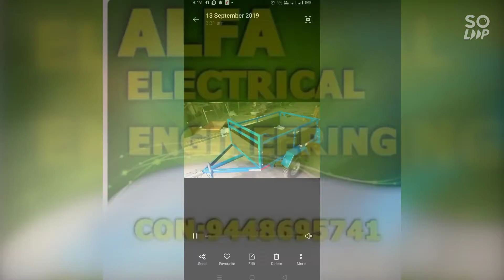Agricultural bike trolley. mfrs. Alfa Electrical Engineering Works. cont 9448695741@9060348996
All Over India Delivery available 20/05/2021